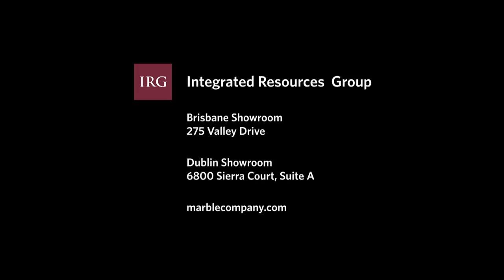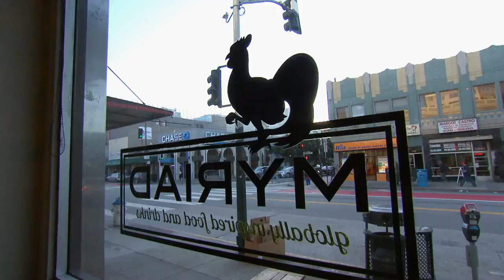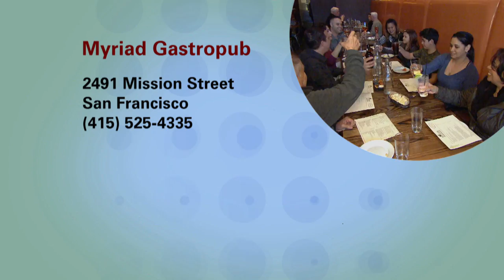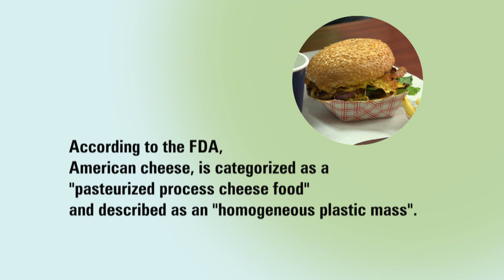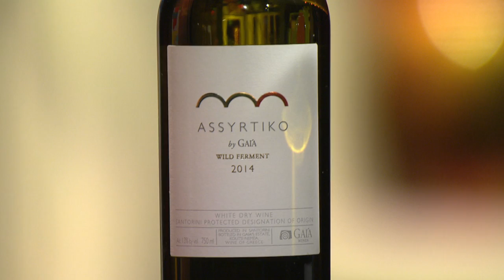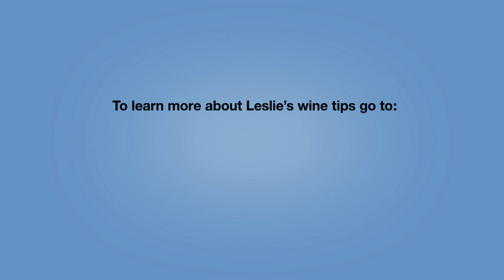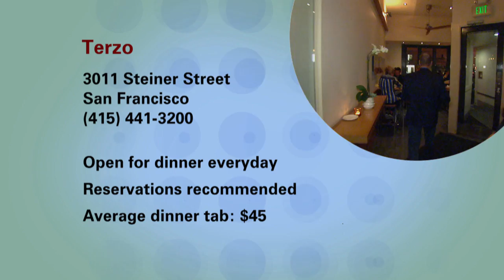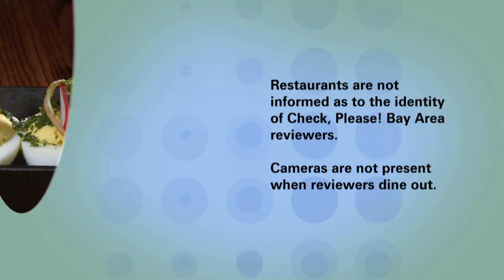Check, Please! Bay Area Season 12 Premiere!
Check, Please! Bay Area Season 12 Premiere reviews: Myriad Gastropub, Squeeze Inn Hamburgers, Terzo. Globally inspired food and drink is offered at our first stop in the SF Mission district at a spot called Myriad Gastropub. And nothing says USA like a good, juicy burger blanketed in cheese in Napa at Squeeze Inn Hamburgers. Lastly, Mediterranean flavors, seasonal ingredients and a well-selected wine list make this a cozy SF spot at Terzo.